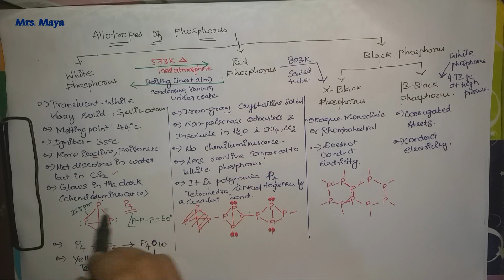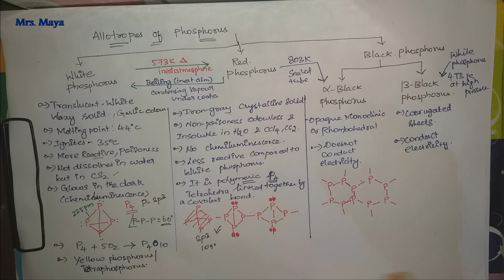Allotropes of phosphorous / p- block elements / NEET- chemistry / Importamt concept / 12 chemistry